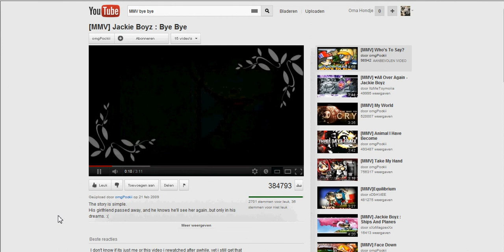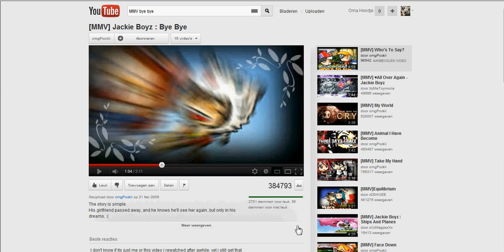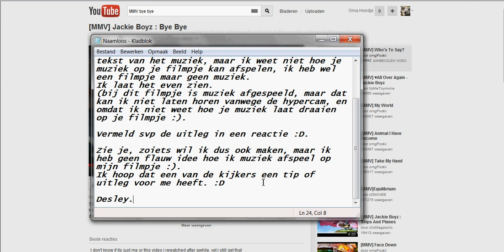Help me met muziek met filmpje.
In de reacties kan je een tip / uitleg geven :D.